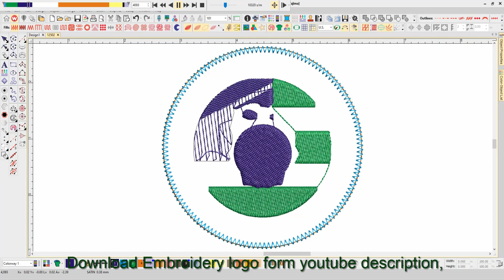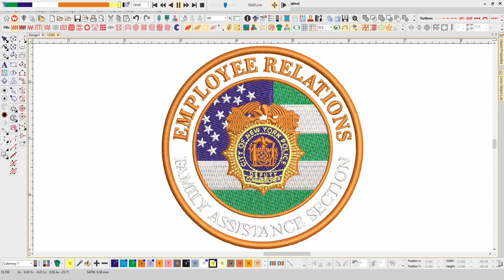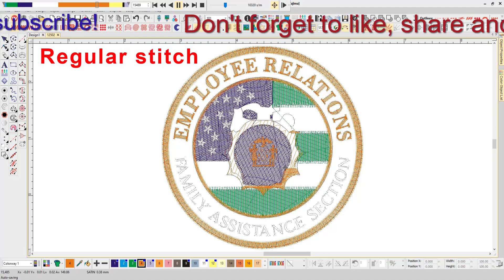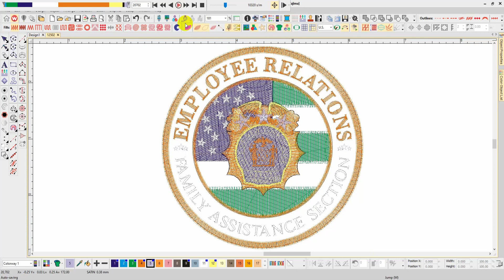New York City Police Embroidery logo for Jacket.